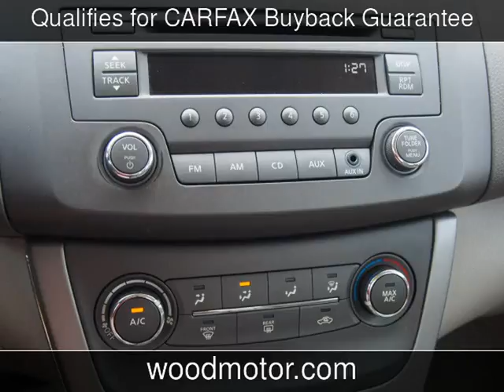2014 Nissan Sentra S Used Cars - Harrison,Arkansas - 2016-10-13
See more details about this used car This 2014 Nissan Sentra S with 24,267 miles is for sale at Wood Motor Company.